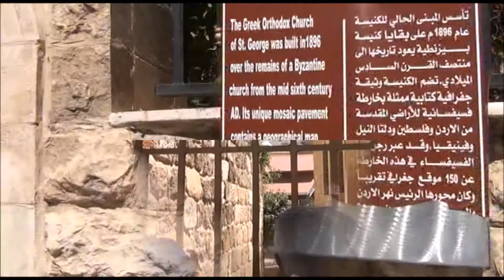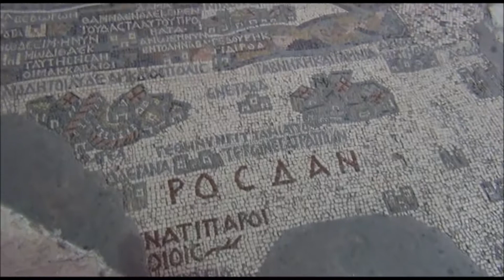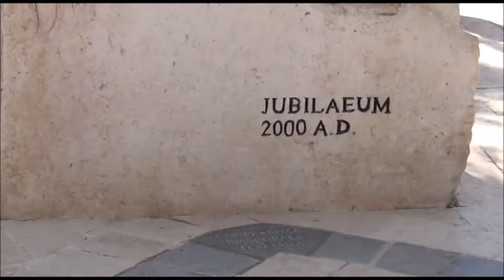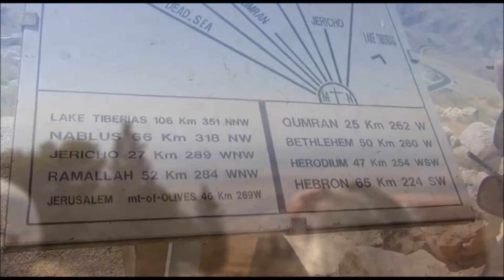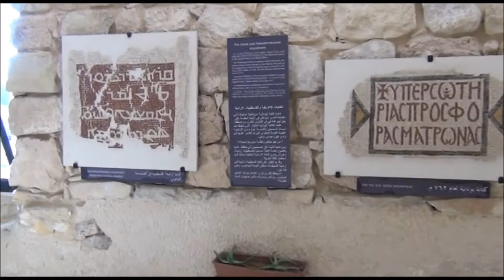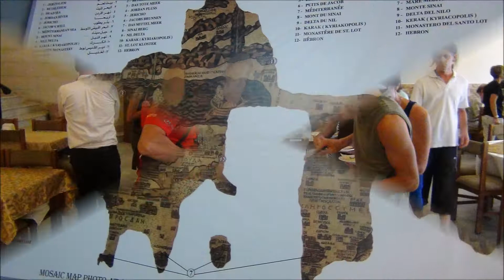GIORDANIA 2013: 3 - da Al Karak al Monte Nebo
3a parte del viaggio in Giordania, visita del castello dei Crociati di al Karak del XII sec. Sosta alla chiesa di San Giorgio ove si trova il mosaico della mappa antica della Palestina e infine si arriva al Monte Nébo, luogo in cui Mosé contemplo' dall'alto la Terra Promessa prima di morire.